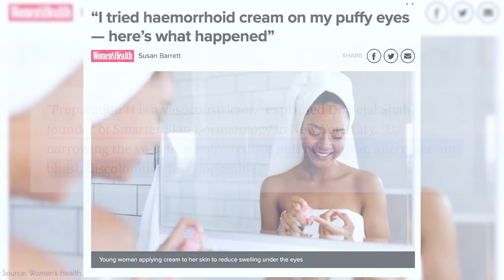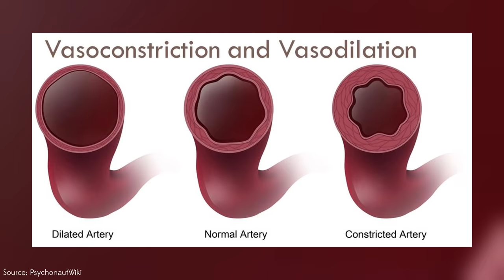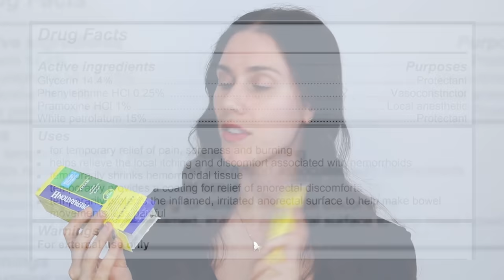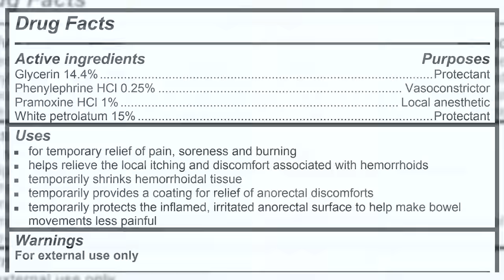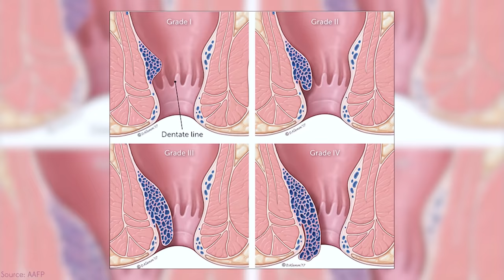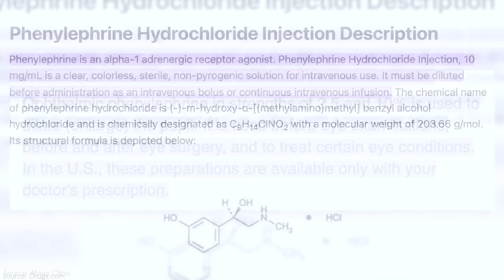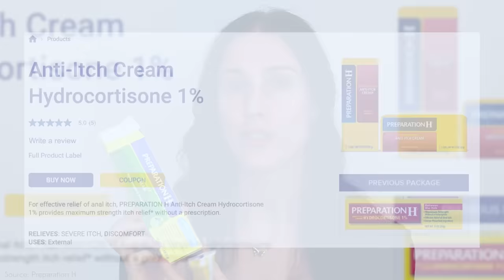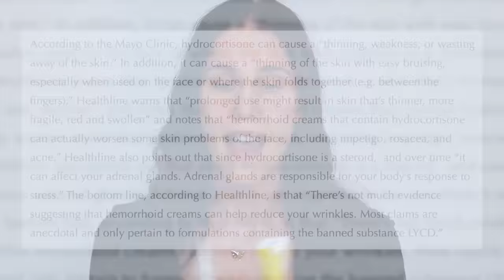People Are Using Hemorrhoid Cream as Eye Creams...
People Are Using Hemorrhoid Cream as Eye Creams?! Can you use Preparation H as an eye cream? Does it work and is it safe? Tik tok says so but I have other ideas... 🦋 Turn the like button blue, and make the SUBSCRIBE button gray if you want new videos on the science of skincare, cosmetic chemistry and inspiration! (It's free and helps me create free content to help you embrace your beauty!) Join our Inspirational Beauty Community by posting videos or photos with the Hashtags